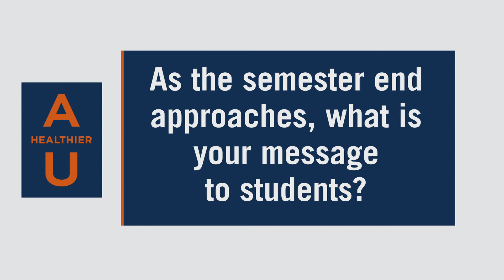A Healthier U - Fred Kam (Oct. 20, 2020)